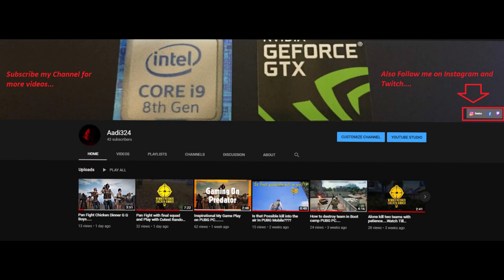All time best game play.....with sid shahbazi and mery......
Play on 1080p or 4K for best resolution.
System specs...
Acer Predator Helious 500
GPU: GeForce GTX 1070 with 8gb GDDR 5
CPU: Intel(R) Core(TM) i9-8950HK CPU @ 2.90GHz
12 MB Smart Cache Memory
2TB Sea Gate Firecuda (SSHD)
1TB Samsung 970 Evo Gen 4 NvME M.2 (SSD)
1TB WD Blue NvME Gen 3 M.2 SSD
WiFi Killer Control Software Control...
Memory: 32 GB RAM (31.91 GB RAM usable)
Current resolution: 4K displays come with 3840 x 2160 pixel 144Hz Ultra HD
Operating system: Windows 10